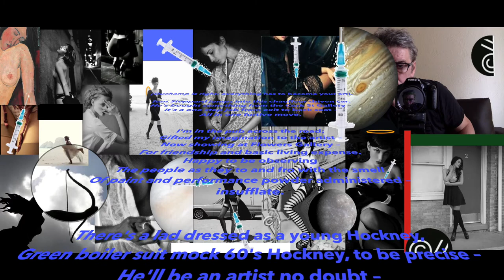Me, Cork St & Stoppard poem + Europa Rocket 1 image [©//22(reboot)]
Shelley: 'poets are the unacknowledged legislators of the world'